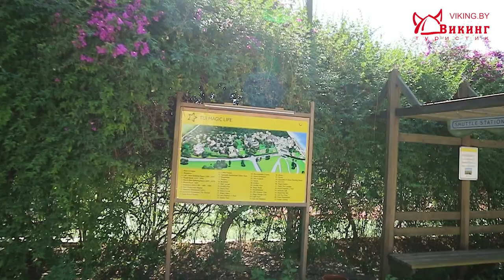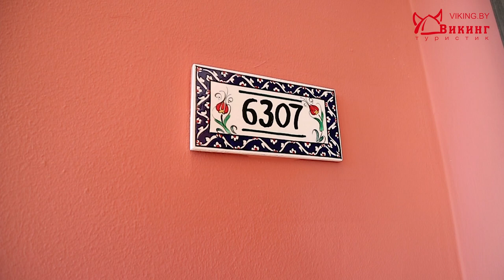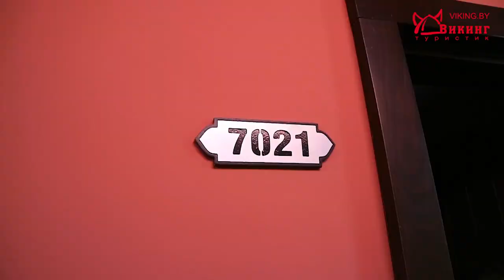Туи Меджик (TUI Magic Life Waterworld). Цены на турецкую пятерку в регионе Белек